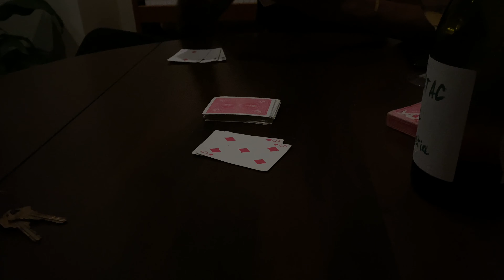Vlog- Clean with Me, Hanging with Friends, New Bedroom Add Ons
I really do love creating Men’s Fashion Content that can be relatable to anyone wanting to expand or start a wardrobe.